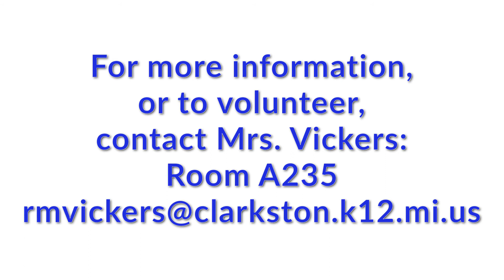Charity Week: C Factor Talent Show